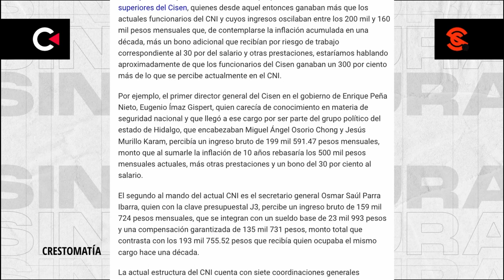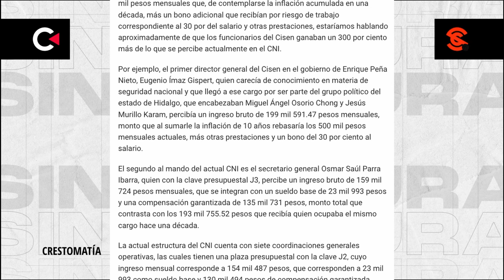EXDIRECTORES DEL CISEN GANABAN 300% MÁS DE LO QUE GANAN MANDOS DEL CENTRO DE INTELIGENCIA DE LA 4T